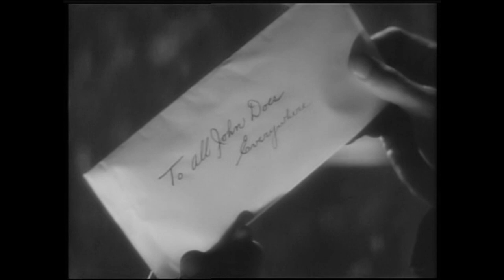Meet John Doe: The Other Great Capra Christmas Movie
An analysis of Meet John Doe, and its place within the canon of its director, Frank Capra.  Meant to be a Christmas video, this came out just a tad bit late.